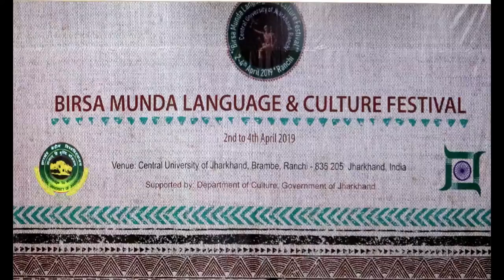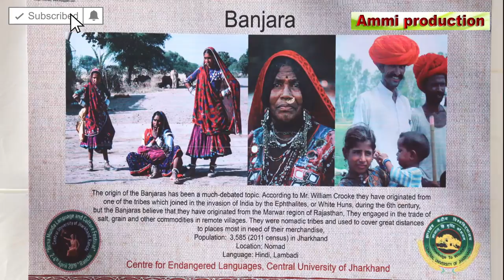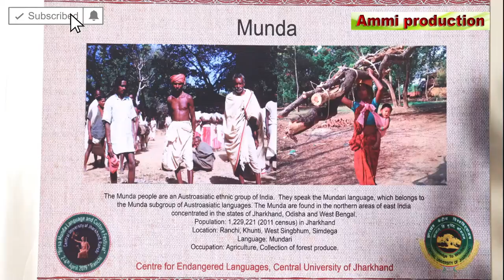Birsa Munda Culture Festival 2019 | Centre University of Jharkhand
Trible Dance

Comments